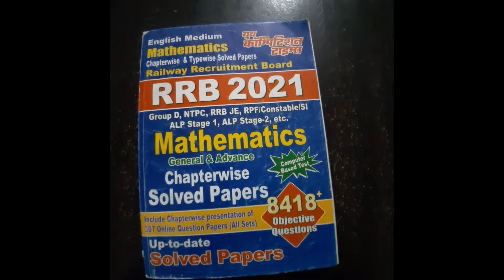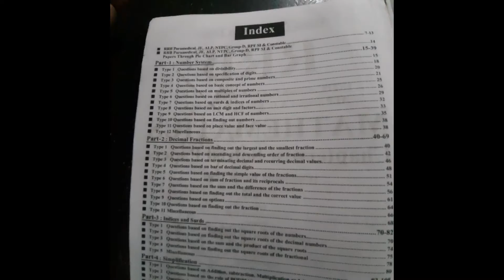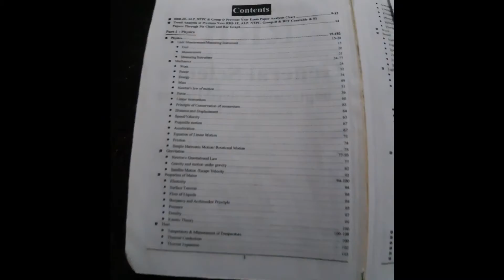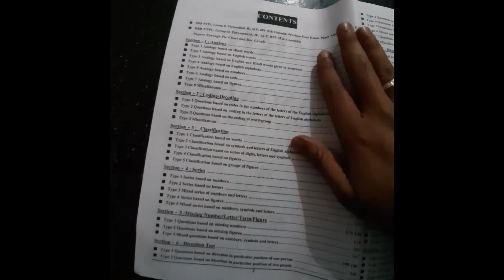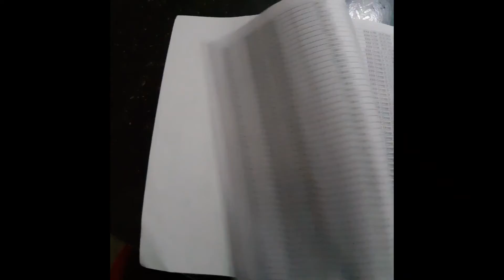Best Book for Railway Exam..2022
Static gk for all competitive exams like SSC CGL,CHSL,RRB GROUP-D,RRB NTPC,and other state pcs exams
..Most Important Oneliner Science question